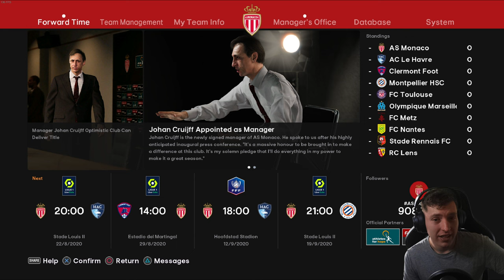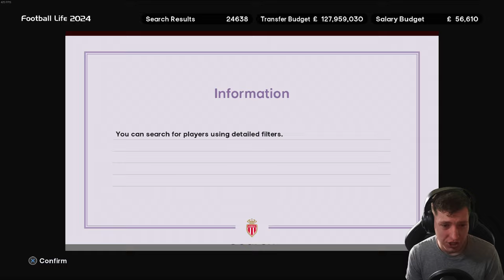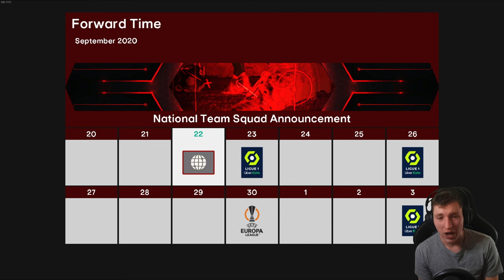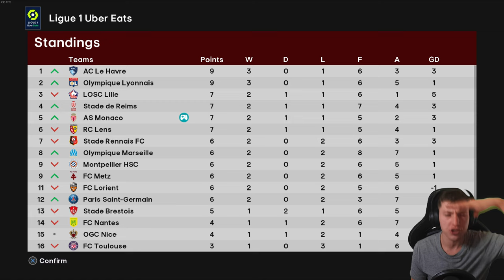REBUILDING MONACO... 👀| AS Monaco | Football Life 2024 | Master League | #1